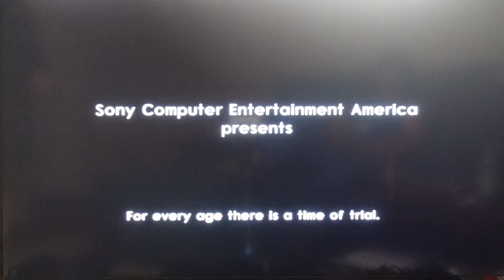Jak 2 Ep:1|Tall Dark and Gruesome